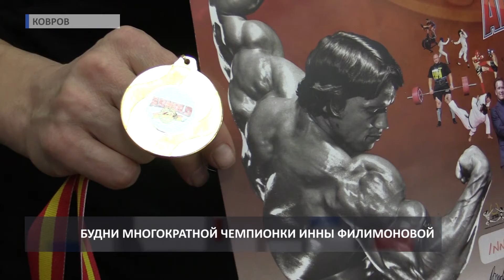2018 10 30 HD Ковров Инна Филимонова. СПЕЦРЕПОРТАЖ